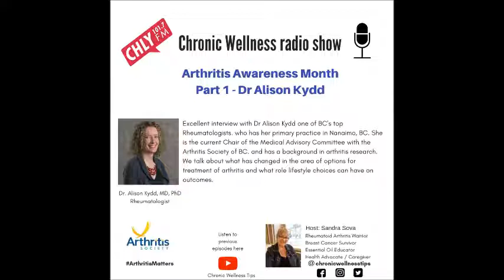Chronic Wellness - Arthritis Awareness Month - Part 1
An engaging discussion with leading Rheumatologist Dr Alison Kydd. Symptoms, treatment and the future of care.